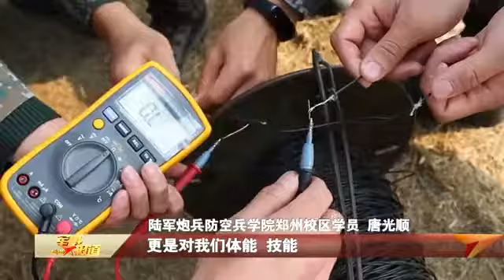教学直通战场，训练聚焦实战。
教学直通战场，训练聚焦实战。军队院校只有立起为战育人的鲜明导向，才能使培养的学员符合部队建设的需要。连日来，多所部队院校放眼未来战场，积极推动联教联训，全面提升学员综合作战能力。
（央视军事报道•解放军新闻传播中心融媒体出品）